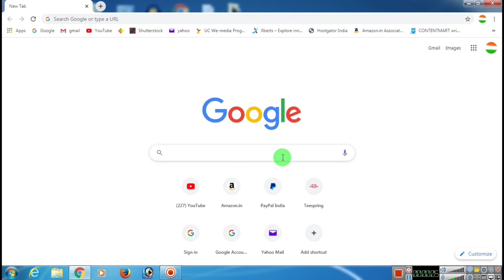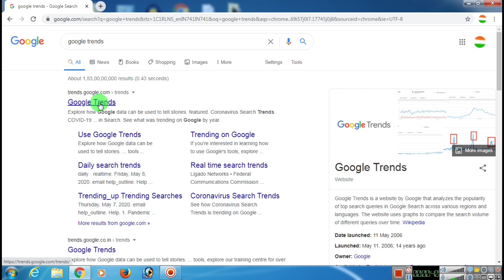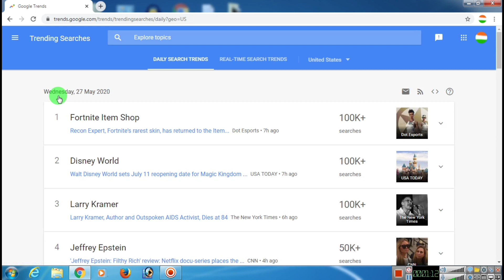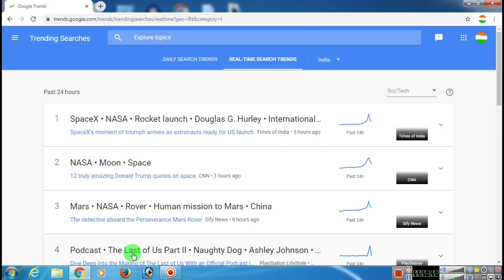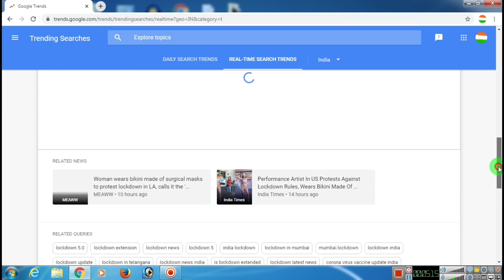How To Find Trending Topics For YouTube Channel Blocks And Websites || Danish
doston is video mein maine aapko bataya hai ki aap kis Tarah Se trending topics Ka pata Laga sakte hain Apne YouTube ke video uske liye Apne YouTube channel ke liye apni website ke liye Apne block likhane ke liye agar aapko trending topics ka pata karna hai tum mere is video ko Shuru se aakhir Tak pura dekhen ismein bahut acche tarike se aapko samjha hai kya aap bahut hi aasani ke sath apne mobile aur laptop ke jariye trending topics ka pata kar sakte hain ki kya chij abhi trend kar rahi hai aur iske jarie aap agar video banate hain yah website per Apne kuchh likhate Hain yah blocks likhate Hain To aapko jyada like jyada comment jyada traffic mil sakta hai

Doston agar aapko Mera yah video Achcha Lage to please like Karen Apne Sare doston ke sath kaise share Karen aur jaane se pahle channel ko subscribe Karke aur bail icon ko on karke jaen

Doston video dekhne ke liye aap Sabhi logon ka bahut bahut shukriya